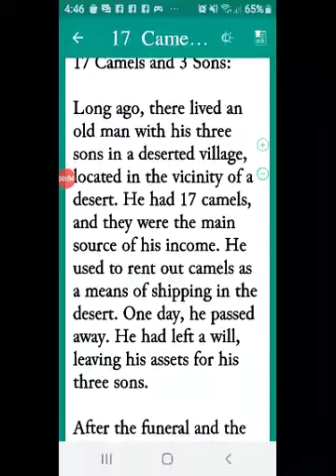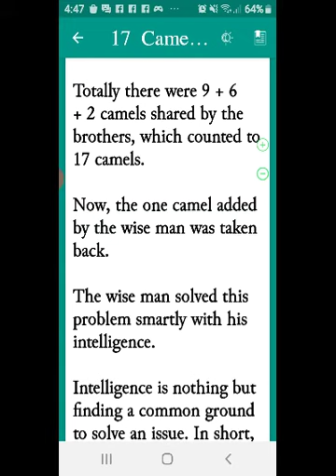17 October 2020(5)